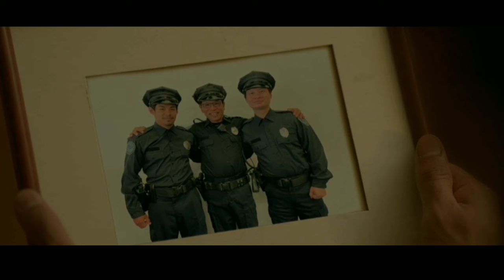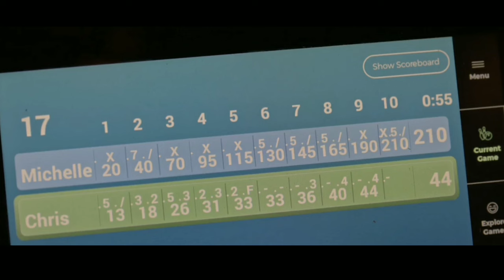Polisi Asia Yang Diremehkan Oleh Orang-orang Barat - Alur Cerita Film Action Barat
Senjata untuk buat konten

- Record Suara : Redmi 1S 1/8

- Microphone : Clip On Standar

- Aplikasi Cut Suara : Filmora PC Crack, Lexis Audio Editor

- Aplikasi Edit Video : Kinemaster Pro Mod

- Gagdet : Oppo A31 4/128

- Thumbnail : Adobe Photoshop CS3

- Download Film : Sendiri

- Nonton : Sendiri

- Buat Narasi : Sendiri

- Dubbing : Sendiri

- Editing : Sendiri

- Upload : Sendiri

- Yang Dapet Duit : Isteri